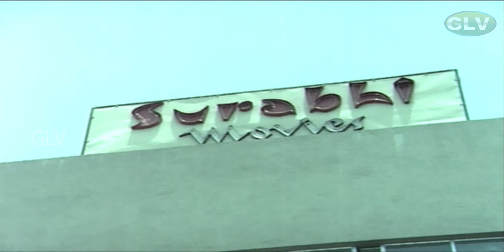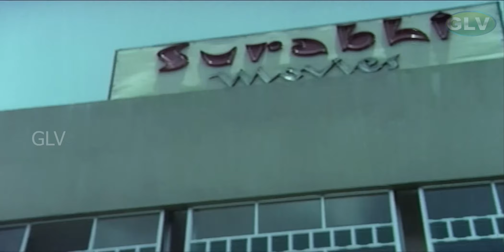Pazhi Vangum Car superhit horror Scenes | Part 1 | Ratheesh | Seema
Movie : Pazhi vangum Car
Starring : Ratheesh , Seema ,  charuhassanothers
Direction : Liza baby